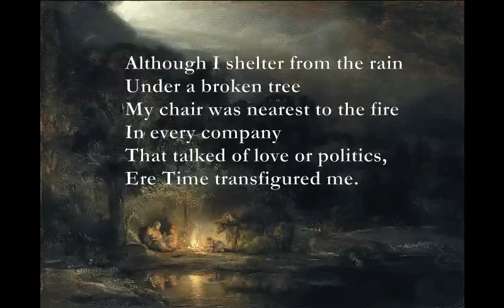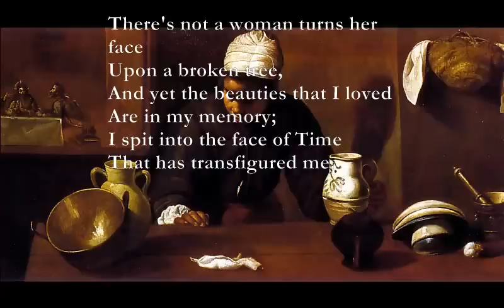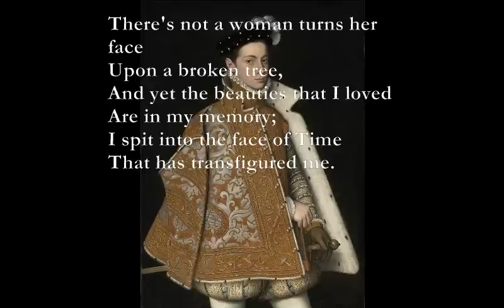The Lamentation of the Old Pensioner [YEATS poem set to music]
Here is a poem by WB Yeats which I have set to music.

THE LAMENTATION OF THE OLD PENSIONER

by: William Butler Yeats (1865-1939)

G#m  F#
ALTHOUGH I shelter from the rain
C#m
Under a broken tree
C#m B
My chair was nearest to the fire
F#m
In every company
B F#m
That talked of love or politics,
G#m A
Ere Time transfigured me.

Though lads are making pikes again
For some conspiracy,
And crazy rascals rage their fill
At human tyranny,
My contemplations are of Time
That has transfigured me.

Bm F#m
There's not a woman turns her face
D A
Upon a broken tree,
D A
And yet the beauties that I loved
Bm
Are in my memory;
F#m A B
I spit into the face of Time
C#7 F#m A B C#7

All the pictures are from the National Gallery of Ireland.